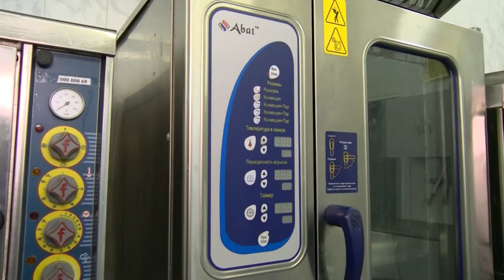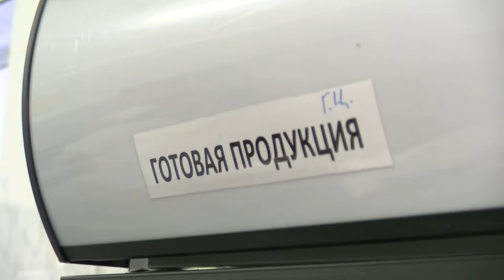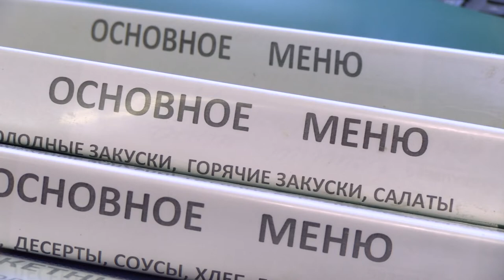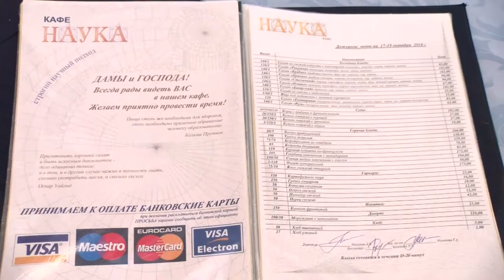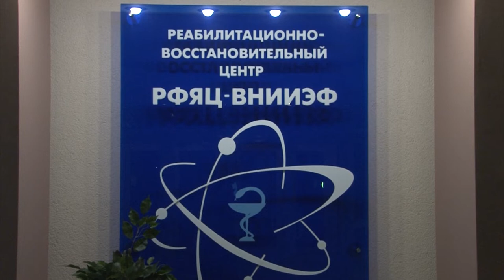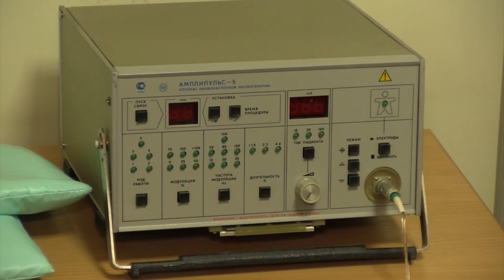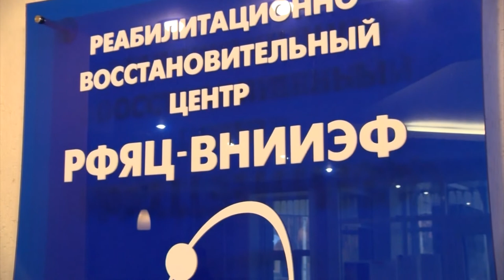Новости РФЯЦ-ВНИИЭФ 19.10.2018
- 20 октября - Международный день повара. 120 поваров трудятся в службе торговли и питания РФЯЦ-ВНИИЭФ.
- В санатории-профилактории РФЯЦ-ВНИИЭФ в рамках декады пожилого человека состоялся заезд ветеранов градообразующего предприятия.